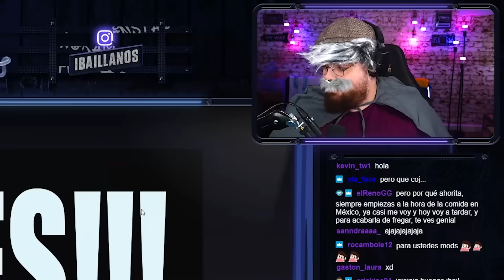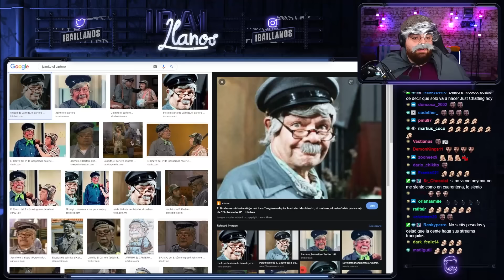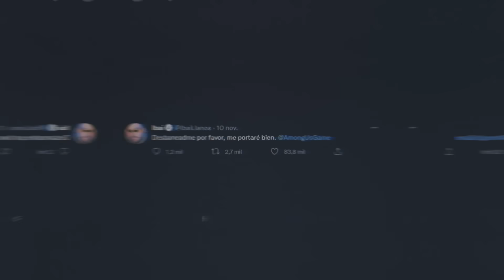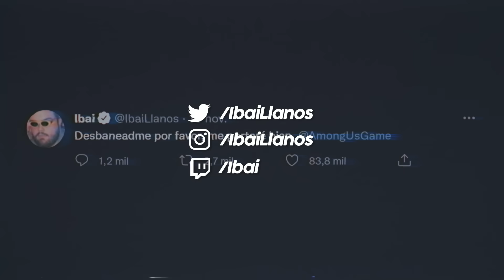BANEADO EN MI VUELTA A AMONG US